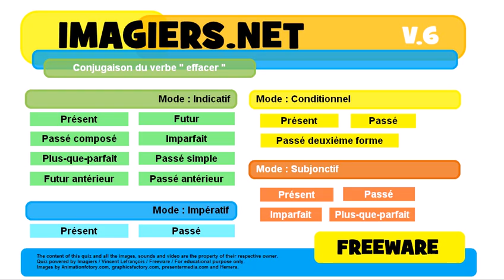French conjugation Indicatif Futur antérieur